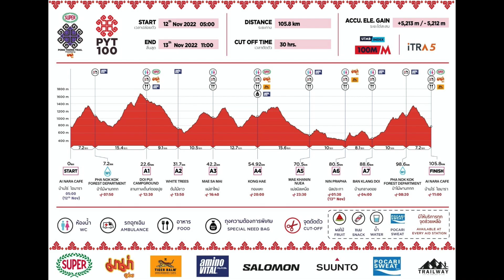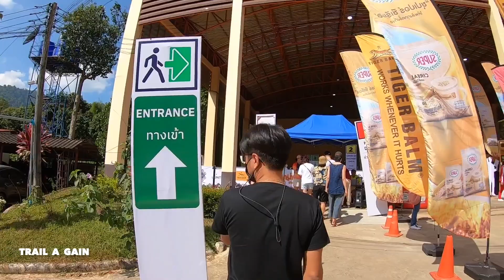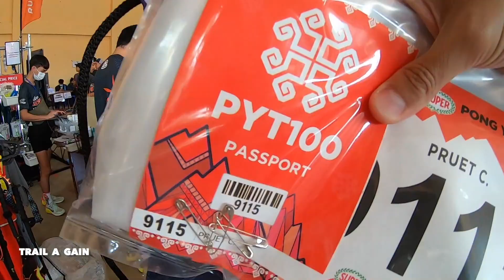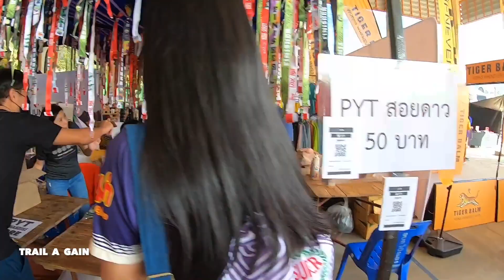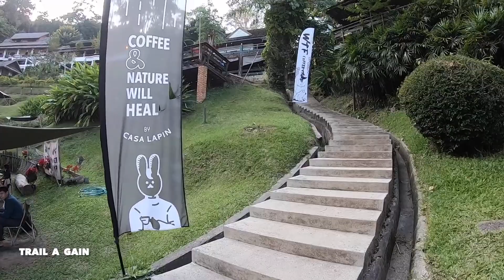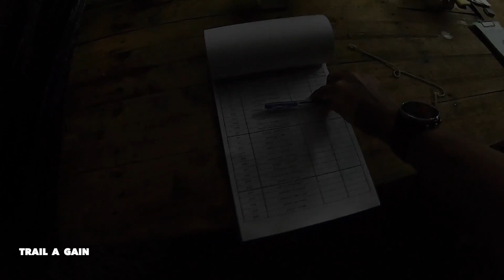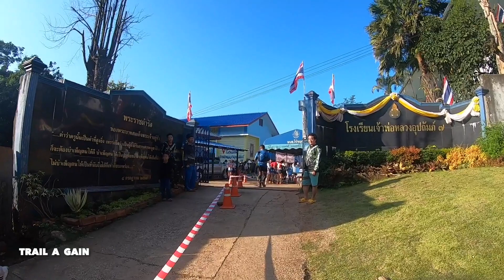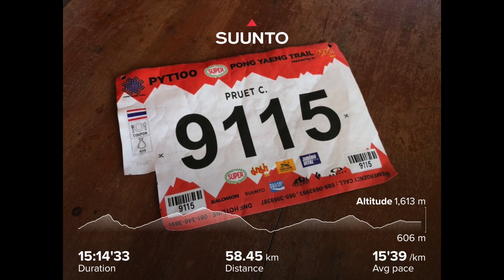TRAIL a GAIN : PONGYAENG TRAIL 2022 ระยะ 100K - โป่งแยง...เวอร์ชั่น ซุปเปอร์ไซย่า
ฝากติดตามเพจ tongtachao ด้วยนะฮะ ขอบคุณคร้าบ

RACE NOTE : Pongyaeng Trail 2022
" Super Pongyaeng กับ ITB ที่กรีดร้องอย่างบ้าคลั่ง "
โป่งแยงปีนี้คือการกลับมาลงระยะ 100 อีกครั้ง และเป็นการกลับมาแก้มือระยะ 100 โล ที่เคย DNF ไม่จบในปี 2020 เพราะว่าเจ็บในกิโลที่ 85 ครั้งนี้ตั้งใจที่จะกลับมาแก้มือให้จบในระยะ 100 โล ให้ได้ซักที แต่ปีนี้ดันเปลี่ยนเส้นทางใหม่หมดในช่วง 50 โลแรก และยากขึ้นแบบสุดๆ

12/11/22 : race day

START : บ้านไร่ ไอนารา ปีนี้เปลี่ยนจุด start ใหม่มาที่นี่ เริ่มปล่อยตัวเวลา 05:00 น. เพื่อขึ้นไปที่ W1 ป่าไม้ผานกกก 7.2 k ขึ้นอย่างเดียวเลย ปล่อยตัวออกมาก็วิ่งทางราบไปไม่ถึงโล ก็งัดขึ้นแบบชันๆ 4-5 โล ชันแบบหน้าหงายกันเลย
W1 : ป่าไม้ผานกกก หลังจากปีนเขาขึ้นมา 7.2 โล มาที่ W1 ก็รีบเติมน้ำ หยิบของกินแล้วออกเลย เพื่อไม่ให้เสียเวลา ก็ไปต่อที่ A1 ลานกางเต็นท์ดอยปุย จากจุดนี้คือของจริง เพราะจาก W1 ไป A1 มันต้อง up hill ไปยาวๆ 15.4 k และมันชันแบบโคตรพ่อโคตรแม่ชัน พอออกจาก A1 ก็ไปกันเรื่อยๆวิ่งขึ้นเขา เลาะตามสันเขาไปและไปลงที่กิ่วแมวปลิว ที่เป็นแยกผากลองที่ตัดกับทางขึ้นยอดดอยปุย ตรงนี้คือยากสุดๆ มันชันแบบหน้าหงาย ขึ้นไปก็บ่นไป อย่างท้อ พอขึ้นไปถึงยอดดอยปุยแล้ว ก็วิ่งลงทางซีเมน เพื่อลงไปที่ A1 ลานกางเต็นท์ดอยปุย ลงตรงนี้แรงหมดแล้ว น้ำ 1.5 ลิตร หมดแล้ว หมดตั้งแต่ยังไม่ถึงยอดดอยปุยเลย เหนื่อยแบบสุดๆ หมดแรงแล้วตรงนี้ เลยได้แค่เดินลงไปที่ A1 เท่านั้น

A1 : ลานกางเต็นท์ดอยปุย มาถึงรีบเติมน้ำก่อนเลย เพราะหิวน้ำมากๆ หลังจากนั้นก็เริ่มหาข้าวกินเพราะหิวมากด้วย จัดข้าวพะโล้ กับ มาม่า ไปอย่างละ 1 แล้วไปต่อที่ A2 ต้นไม้ขาว ใสนระยะทาง 9.1 k ที่ลงเขาอย่างเดียว บอกเลยว่า นรกมาเยือนแล้วตอนนี้

A2 : ต้นไม้ขาว จากตรงนี้ไม่ได้หยิบกล้องขึ้นมาถ่ายเลย เพราะ ITB แดรกขาไปเรียบร้อย ลงเขาไม่ได้เลย ต้องเดินลงอย่างเดียว ทำให้ต้องรีบลงเขาไปให้ทันเวลา cut off ไม่งั้นได้เลิกตั้งแต่หัววันแน่ๆ พอลงมาถึง A2 เปอร์ที่มาด้วยกันที่กำลังจะออกจาก A2 ที่เห็นเราลงมาพอดี น้องเลยรอเรา เติมน้ำแล้วออกเลย จาก A2 ไป A3 แม่สาใหม่ ระยะทาง 10.5 k ที่ขึ้นเขาอย่างเดียวอีกแล้ว ตอนนี้อาการเริ่มดีขึ้น เพราะไม่ต้องวิ่งลงเขา เลยให้ความเร็วได้ดีหน่อย

A3 : แม่สาใหม่ ตรงนี้ก็ต้องรีบอีกเพราะเวลามันบีบเข้ามาแล้ว บัฟเฟอร์แทบจะเหลือน้อยมากแล้ว รีบเข้ามา กินมาม่า แล้วออกเลย จาก A3 ไป A4 กองแหะ ระยะทาง 12.7 k แต่ทางที่จะไป มันไม่ใช่เส้นทางเดิมเหมือนเมื่อปีก่อนๆ บอกเลยว่าบ้าบอสุดๆ คือจากแม่สาใหม่ ก็ขึ้นอีกหน่อย แล้วก็ดิ่งลงมายาวๆ และทางที่ลงมาคือทางที่ขึ้นไปจากจุด start ตอนปล่อยตัว มันลงเขายาวๆ 4-5 โล แล้วไอ้ ITB ที่แดรกขาอยู่มันก็กรีดร้องอย่างบ้าคลั่ง โคตรเจ็บเลยขอบอก เดินลงเขาสิครับ วิ่งได้ซะที่ไหน พอลงมาถึงข้างลงก็ผ่านทางเข้าเส้นชัยเพื่อไปที่ A4 กองแหะ จากตรงนี้คืองัดขึ้นๆๆๆๆๆ อย่างเดียว ชันสุดๆ ด้วยระยะทางมันไม่ไกล แต่ต้องขึ้นเขาอย่างเดียว มันเลยขึ้นได้ช้ามาก ด้วยเวลาที่มีเหลือน้อยอยู่แล้ว กับระยะทางที่ต้องปีนเขาไปที่ A4 ให้ทันเวลา และร่างกายที่โดนอันซะยับมาตั้งแต่เริ่มต้น ทำใมห้ไปที่ A4 เหลือเวลาแค่ 8 นาที แต่ทางงานบวกเพิ่มให้ 10 นาที เลยมีเวลา 18 นาที

A4 : กองแหะ เข้ามาที่กองแหะด้วยการที่เหลือเวลาบัฟเฟอร์ 18 นาที กับระยะทางที่เหลืออีก 50 k และทางลงมาที่จุด finish line ที่ลงอย่างเดียว 4-5 โล กับอาการ ITB แดรกขาไม่หาย เวลาแค่ 18 นาที มันไม่มีทางลงมาทันแน่นอน เลยตัดสินใจเลิกตอนนี้ดีกว่า เพราะสภาพร่างกายมันโดนอันมาซะยับเยิน เข่าที่โดนอาการ itb กินขาซะง่อยแดรก มันไปไม่ไหวแล้ว บอกเลยว่า ยอม !!

สรุปว่า โป่งแยงเทรลปีนี้มาโหดมาก โหดแบบสุดๆ เรียกได้ว่า " ซุปเปอร์โป่งแยง เทรล " เป็นโป่งแยงในร่างซุปเปอร์ไซย่า เลยวิ่งมาได้แค่ 55k เท่านั้น ไม่ถึง 100 ซักที

สุดท้าย ขอบคุณเปอร์ per the journey ที่มาวิ่ง 100 ด้วยกัน ถึงจะไม่จบก็ไม่เป็นไร รู้ว่าน้องนอย และเสียใจ เสียดายที่ไม่จบ แต่100 งานหน้าเราต้องจะจบด้วยกันฮะ